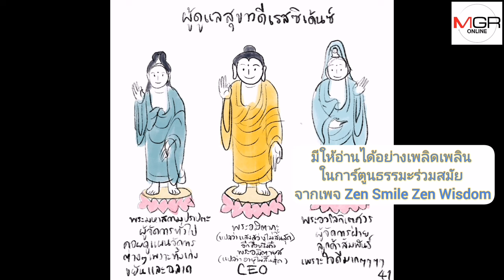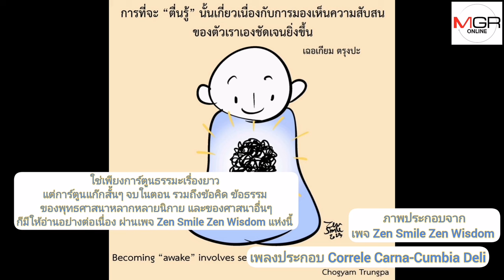"ศุภโชค ชุมสาย ณ อยุธยา" กับผลงานการ์ตูนธรรมะร่วมสมัย และงานเขียน "กายแห่งพุทธะ"